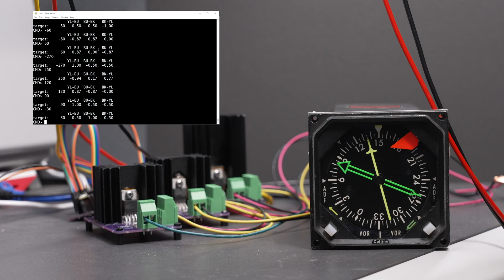Controlling an Aircraft Radio Magnetic Indicator (RMI) from a PC.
In this video, I use a homemade digital-to-synchro converter to control the compass card inside an aircraft radio magnetic indicator from a PC using a terminal window. The RMI has not been modified. For some reason, I'm 120 degrees off but the compass card reliably moves to the angle I enter into the terminal window.